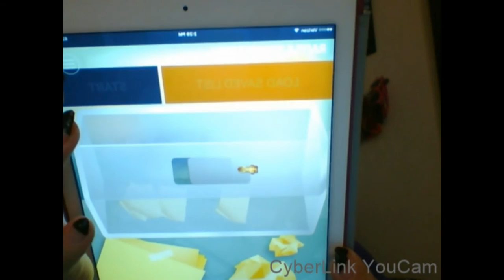winner puggies papers